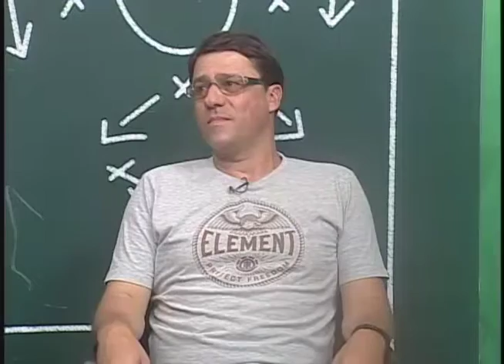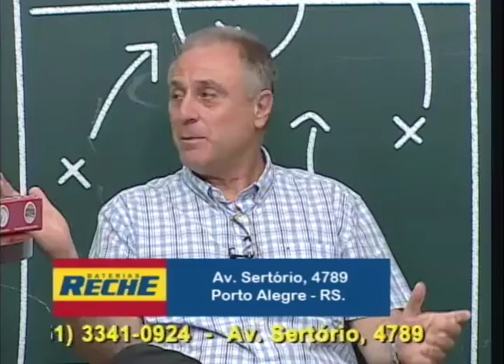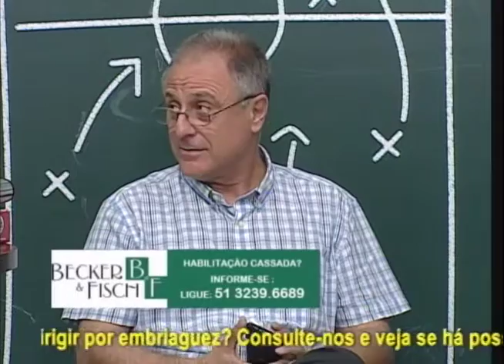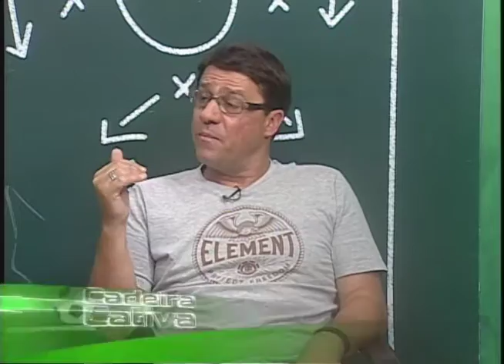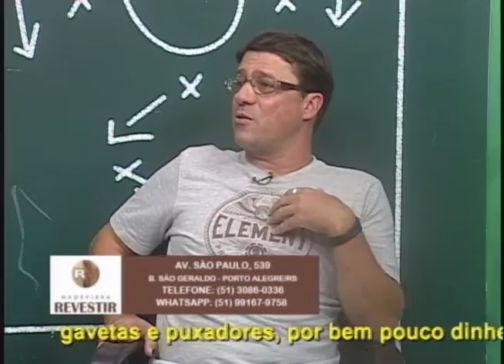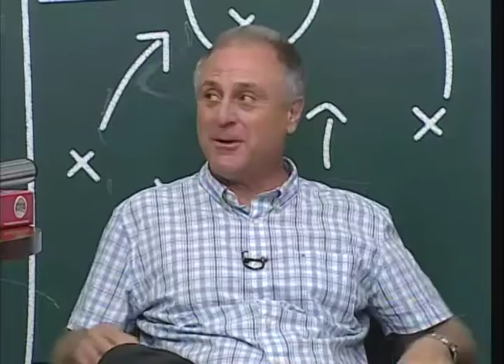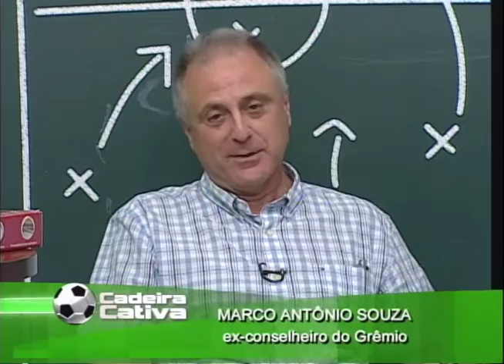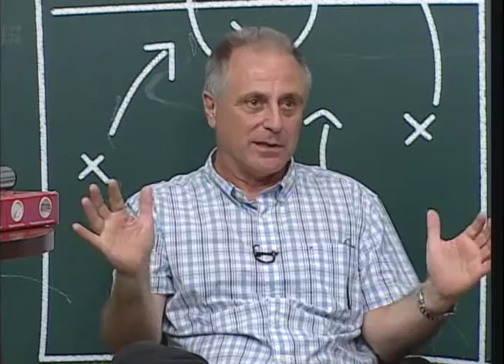Cadeira Cativa 07 12 2016